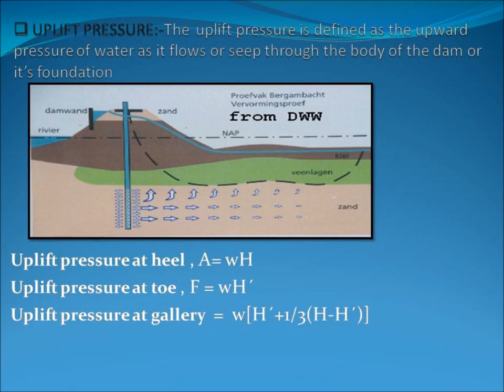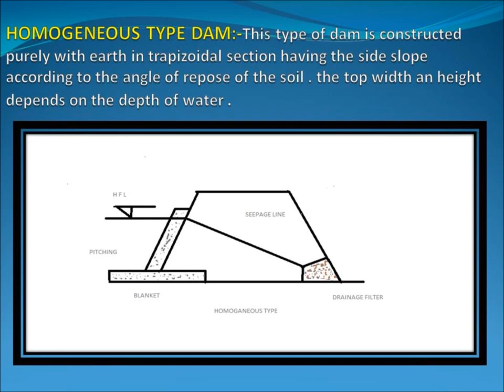How to make ppt of dam(types of dam,causes of failure of dam)